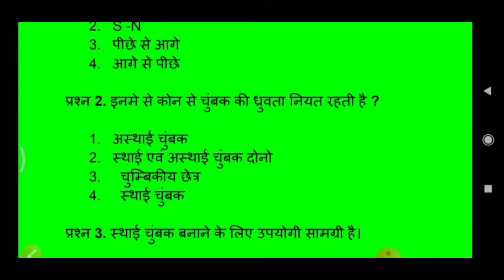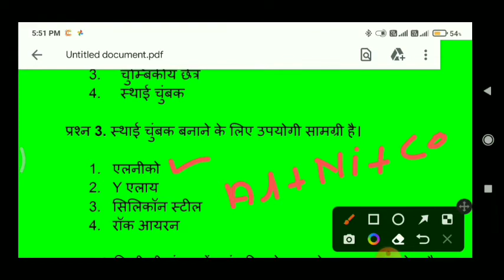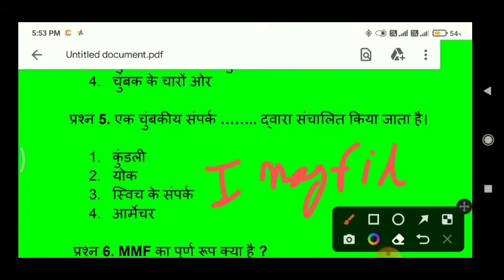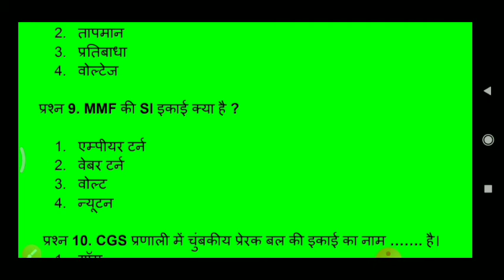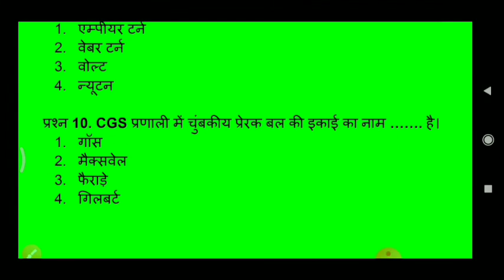विधुत चुंबक से 10 महत्वपूर्ण आब्जेटिव टाइप questions and answers